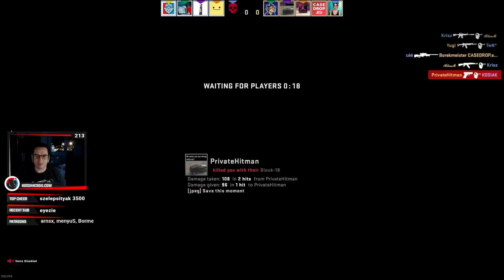Pofátlanul lecsalnak, de nincs veszve a meccs teljesen